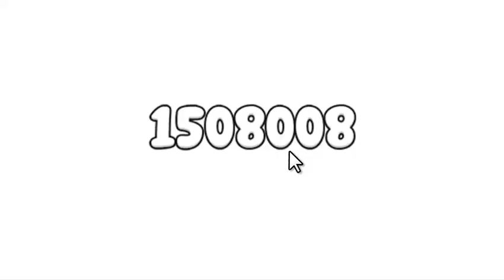[ LINE Rangers ] Random [ Special Stage 6 ] 15 March [Super Leonard +1]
เมฆมาก แต่ก็คงร้อน

มาอีกแล้วกับกิจกรรมกบแดง เปิดกัชช่ามีโอกาสได้กบแดงมากขึ้น 3 เท่า กับ เพิ่มดาวให้กบแดงในด่านพิเศษ มันแยกกันนะ อย่าเอามารวม

[ เตือน ]
กระผม จะทำคลิปในชาแนลนี้เท่านั้น ถ้ามีอะไรจะประกาศบอกตรงนี้
และถ้าสักวัน มีประกาศอะไรแปลกๆ ออกไป ก็อย่าหลงเชื่อ ถ้าไม่ใช่เสียงปกติของผม
ของทุกอย่างมันโดนขโมยได้ ปลอมแปลงได้ ฉะนั้น อย่าหลงเชื่อ ถ้าเขาเรียกร้องอะไรจากคุณ
ผมไม่มีธุรกิจอื่นใดทั้งสิ้น ถ้าจะมีก็จะประกาศบอกด้วยเสียงของผมเอง 5 5
อย่างที่เคยเตือนในคลิปก่อนๆ ไอดีของน้อง อย่าเอาไปบอกคนอื่น
เงินในกระเป๋าของน้อง อย่าไปยื่นให้คนอื่น
อย่าโลภอยากได้ของของคนอื่น
ถ้าน้องยังคิดไม่ออก ยังไม่เข้าใจ ปรึกษาพ่อแม่ผู้ปกครองญาติผู้ใหญ่ครับ บอกว่าเพื่อนฝากมาถามก็ได้ หรือประมาณว่า เพื่อนมันถามผมมา
ลองถามดูครับ
ก่อนมีปัญหาควรมาปรึกษากันก่อน ไม่ใช่มาปรึกษาเมื่อเกิดปัญหาไปแล้ว
ผมให้ได้แค่ความหวังดีนะครับ 5 5 หลายๆ ปัญหาผมก็คงจนปัญญาช่วย

ID NAME  forgamez
ชื่อ AraiWah

Ice Temple Of Twilight
Awakened Magic Eye
Endless Golden Desert